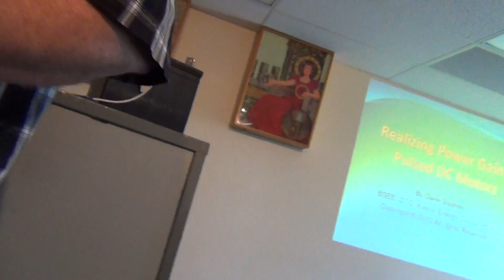John Bedini Schematic for Killing Bacteria & Viruses (4 of 5)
Energy Conference 2012